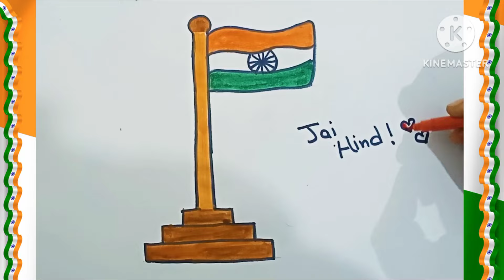Haw To Draw Indian Flag 🇮🇳🇮🇳 || Easy Step By Step Indian Flag Drawing For Kids ✨✨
HELLO KID'S!!

Friends aaj ke ess video me hm banana sikhenge step by step easy Indian flag drawing and colouring. friends aap hamare es video ko dekh kar easily drawing Sikh sakte h.

Friends I hope meri ess video se aap sabhi ko bohot help milegi. aap sabhi ko meri  video pasand aaye ho toh hamare channel @Shivanidkd ko like ,share and subscribe jarur kre.